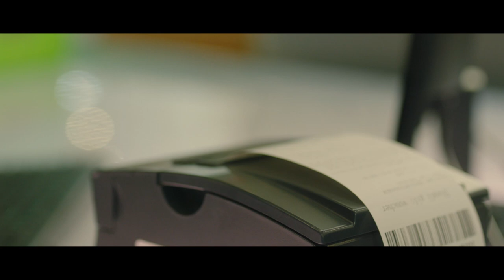Contactless Debit Cards from Federal Bank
Handling change will become a lot easier if you change the way you pay.
Make your card payments with Contactless Debit Cards from Federal Bank. No Swiping, No Typing, Just Tap and away you go!